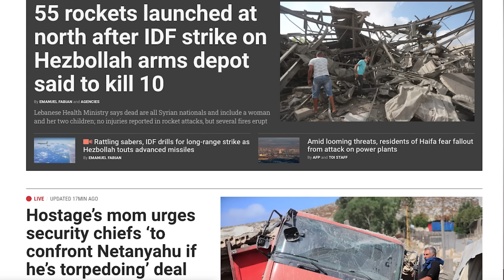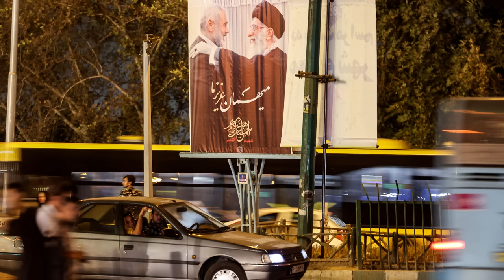மொத்த பாலஸ்தீனும் அழியும் ஆபத்து| Polio Threat in Gaza | Hezbollah Tunnel Threat Found | Tamil | SKA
Uncovering Hezbollah's Sophisticated Tunnel Network and the Alarming Spread of Polio in War Zones

Hi Hello, friends! I'm your SKA, here with a crucial update on the shocking developments in Lebanon and Gaza. Today, we're diving deep into the astonishing video released by Hezbollah, showcasing a highly sophisticated tunnel network. This tunnel, far more advanced than the Hamas tunnels in Gaza, is equipped with a vast array of weapons and defenses, and its exact location remains a mystery, even to the Lebanese government.

But that's not all. We'll also explore the disturbing resurgence of polio in Gaza, spreading rapidly due to the devastating war and destruction. After 25 years, this deadly disease has re-emerged, threatening not just Gaza but neighboring countries as well.

In this video, we'll discuss the political implications behind these events, the recent video release by Hezbollah's leader Nasrallah, and the growing tensions between Hezbollah, Israel, and the broader international community.

We will also be discussing:
- 55 rockets launched at north after IDF strike on Hezbollah arms depot said to kill 1
- US official: Talks in Doha on hostage-ceasefire deal were most constructive in months
- IDF issues fresh evacuation orders for central Gaza, says dozens of gunmen killed
- US official warns Iran of ‘cataclysmic’ consequences if it attacks Israel
- Senior official says Iranian strike would ‘basically derail what we think is the best opportunity’ in months to secure a Gaza ceasefire deal
- Herzog tells activists outside his home: ‘Kahanists must be removed from government’
- ‘We’ll come back and kill you’: Palestinians recall horror of deadly settler riot
- Rattling sabers, IDF drills for long-range strike as Hezbollah touts advanced missiles

Stay updated on the latest in global defense and geopolitical developments!

Join us as we unpack these critical issues shaping the Middle East and beyond.